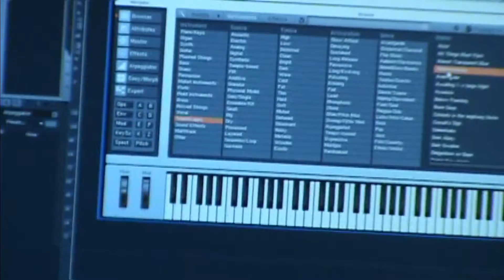Red Bungie Band - The Lost Jams XXXIX "One Place" - 5/25/12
Here's another Lost Jam for ya, "One Place" filmed at Briagorn's old place, not sure who the camera man is but it's the original two with Creepy Ben on keys (known for his dark piano sounds) with plenty of background noise.